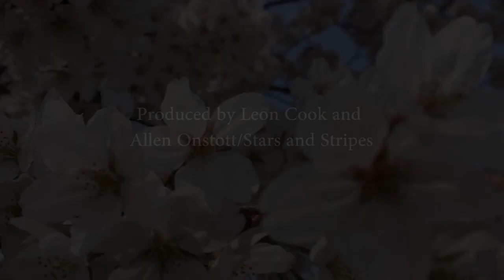Sakura in full bloom at Yokota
Produced by Leon Cook and Allen Onstott/Stars and Stripes